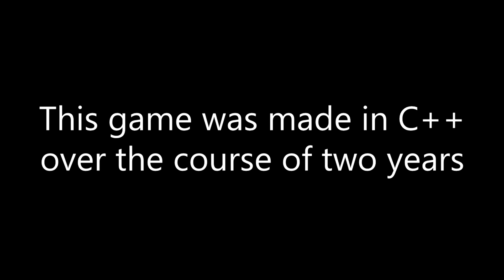Zero Day | DigiPen Institute of Technology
A 3D first-person shooter with parkour-style movement, set in a fully destructible voxel world, in which the player must pass through a variety of insane training simulations.